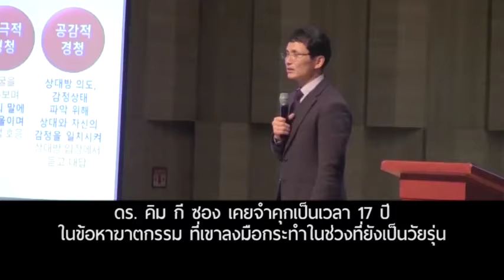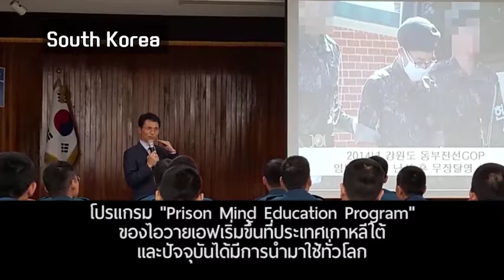VDO Presentation for Prison Mind Education Training 1 TH